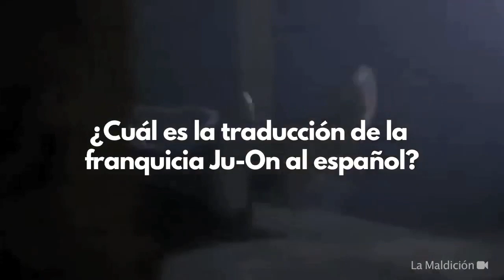Trivia de Horror